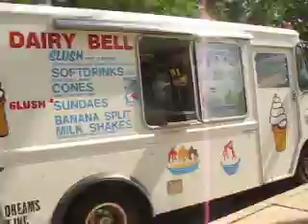Anime North 2010 - Outside theT.C.C. (Part 2)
out side the toronto congress center